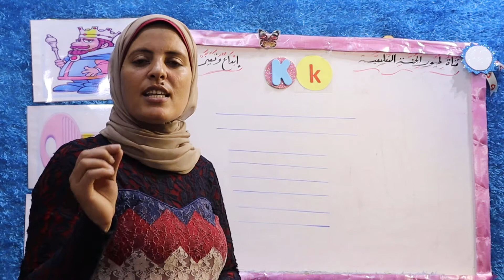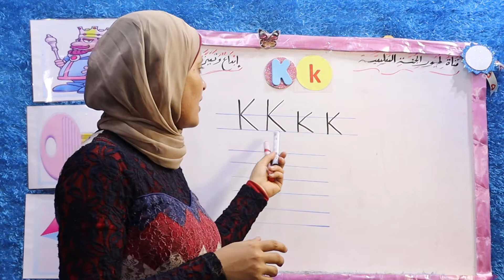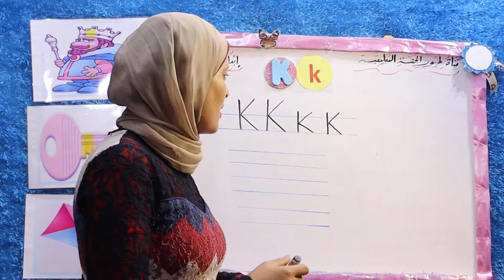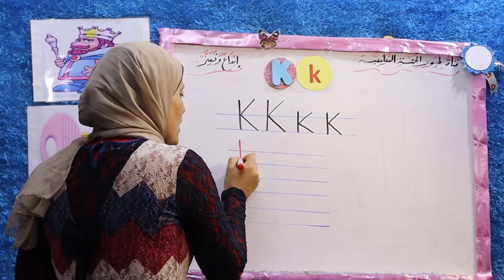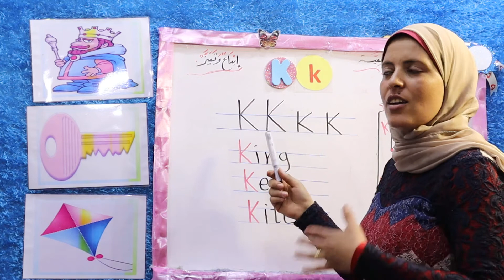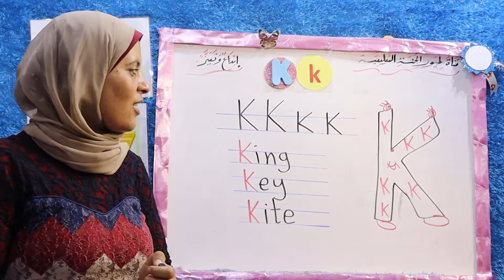شرح حرف الـ(K- k) كابتل وصمول لغة انجليزية المستوى الثالث وقصة 3 كلمات مع قناة طيور الجنة أ:على جميل